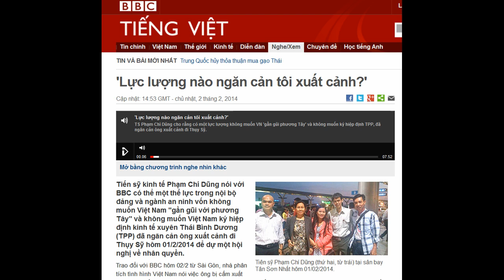02.02.2014 - BBC Vietnamese - (Audio) 'Lực lượng nào ngăn cản tôi xuất cảnh?'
'Lực lượng nào ngăn cản tôi xuất cảnh?'

Tiên sỹ Phạm Chí Dũng (thứ hai, từ trái) tại sân bay Tân Sơn Nhất hôm 01/02/2014.
Tiến sỹ kinh tế Phạm Chí Dũng nói với BBC có thể một thế lực trong nội bộ đảng và ngành an ninh vốn không muốn Việt Nam "gần gũi với phương Tây" và không muốn Việt Nam ký hiệp định kinh tế xuyên Thái Bình Dương (TPP) đã ngăn cản ông xuất cảnh đi Thụy Sỹ hôm 01/2/2014 để dự một hội nghị về nhân quyền.
Trao đổi với BBC hôm 02/2 từ Sài Gòn, nhà phân tích tình hình Việt Nam nói việc ông bị cấm xuất cảnh cho thấy lực lượng này không chỉ quan ngại mà hết sức lo ngại trước giới hoạt động, tranh đấu vì tự do và nhân quyền ôn hòa ở trong nước.
Lực lượng này theo ông Dũng có thể bị rơi vào một hội chứng "tự tưởng tượng" quá mức về các "nguy cơ" về an ninh quốc gia bị xâm phạm, do đó đã tự "lập ra các kịch bản" hoạt động của những đối tượng mà họ nhắm mục tiêu.
'Tự đạo diễn kịch bản'
Rồi tiếp đó, vẫn theo ông Dũng, họ lại "tự đạo diễn" các hoạt động này và dựa trên đó tiến hành các chính sách, động thái can thiệp, theo dõi, tự tạo việc làm cho an ninh v.v...
Tiến sỹ Dũng nói có thể có một bản danh sách của các cơ quan an ninh đưa "40 đối tượng" vào tầm ngắm và mở rộng hơn có một danh sách bao gồm tới "2000 người" bị cấm xuất cảnh vì lý do an ninh.
Trao đổi với BBC hôm mùng 3 Tết Nguyên đán, Tiến sỹ Dũng nói ông đã đang thực hiện các động thái khiếu nại về quyền công dân và quyền đi lại của ông bị xâm phạm và sẽ gửi tới chính quyền, cũng như phản ánh tới các cơ quan, tổ chức quan tâm nhân quyền, đoàn ngoại giao trong và ngoài nước, kể cả Hội đồng Nhân quyền LHQ.